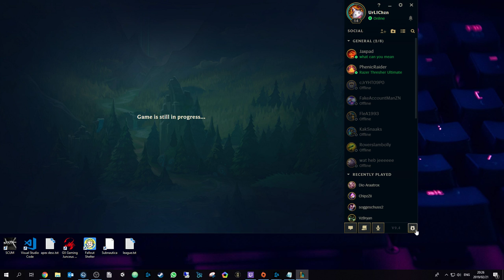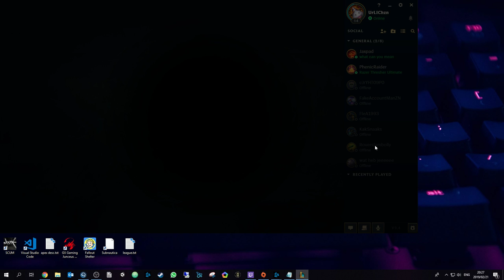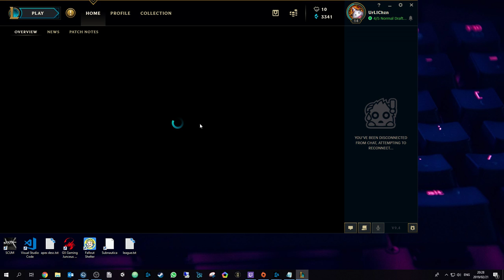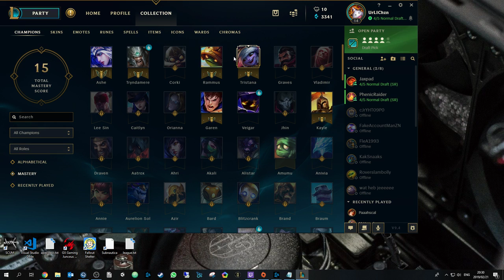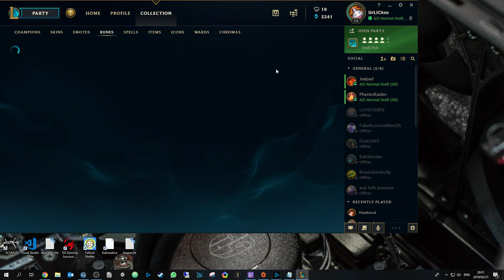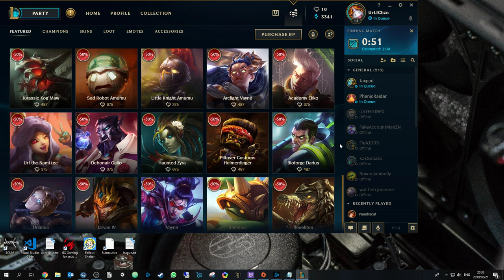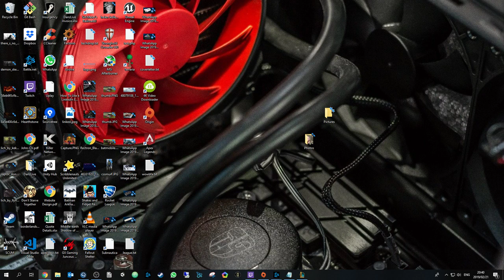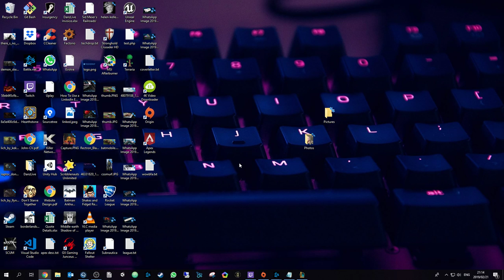League of legends - Low level and getting there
Welcome and thank you for joining the League of Legends stream today.

My gamer tag is UrliCh and I generally stream with gamers FleA, Jaxpad and Splook666

We are a group of friends that love gaming and hanging out on teamspeak.

We always love new subscribers and keeping our existing subscribers entertained.